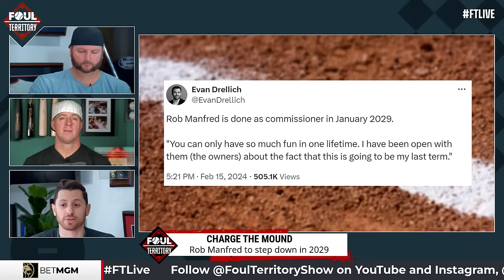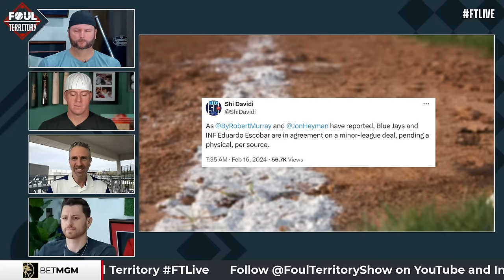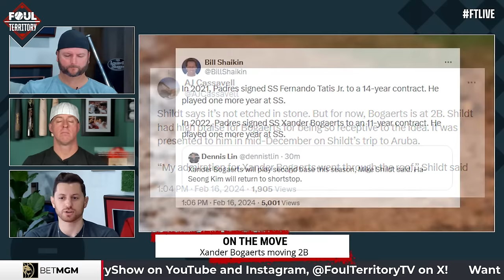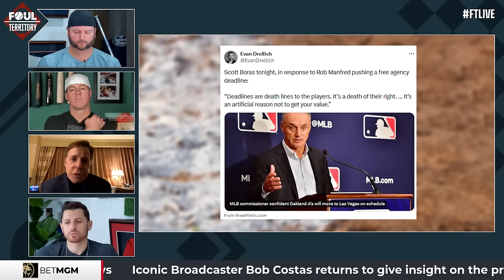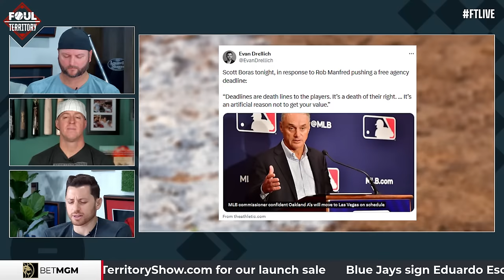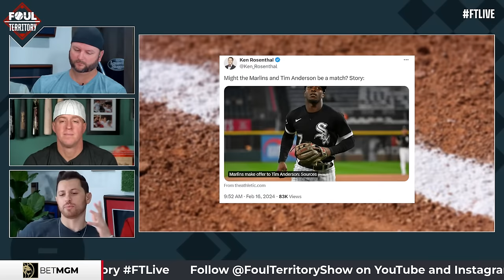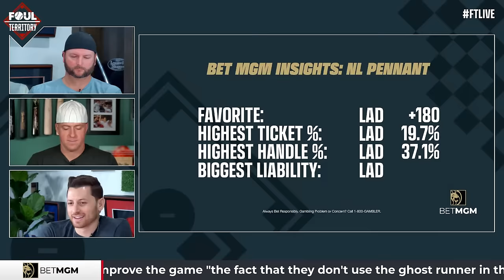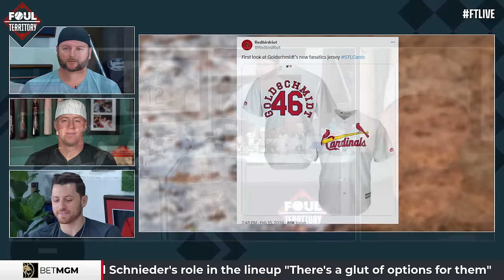Bob Costas, Shi Davidi & Mike Moustakas join; Rob Manfred will step down | Foul Territory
Fresh FTLIVE coming at ya! Scott Braun, A.J. Pierzynski & Erik Kratz welcome broadcasting legend Bob Costas to the show. Sportsnet's Shi Davidi stops by to chat the latest from Toronto Blue Jays camp. Plus, newest Chicago White Sox infielder Mike Moustakas stops by. The guys dive into MLB Commissioner Rob Manfred announcing he intends to step down following his current term.

1:15 Start of show
1:54 Charge the Mound: Commissioner Rob Manfred comments - including this being his last term
16:40 Shi Davidi joins the show - talks Jays offseason
36:36 On the Move: Bogaerts and Kim switching positions
48:30 Bob Costas joins show - talks commissioner
1:10:05 Take on proposed Free Agency Deadline
1:40:01 Mike Moustakas joins show - talks new team
2:01:15 BetMGM NL Pennant Odds
2:05:15 Slap Hands - New MLB Jerseys